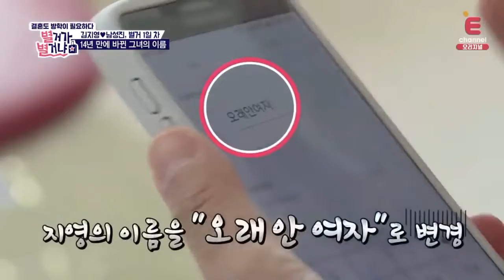[별거가 별거냐] 극과 극 별거생활,, 혼술로 쓸쓸함을 달래는 남성진ㅠㅠ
와이프는 친구들과 클럽에,,
남성진은 홀로 혼술을..